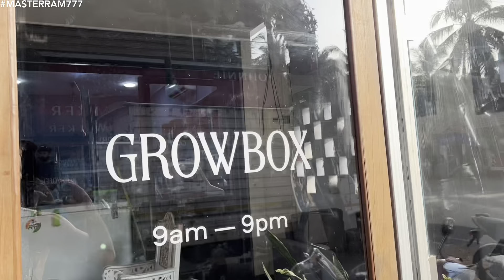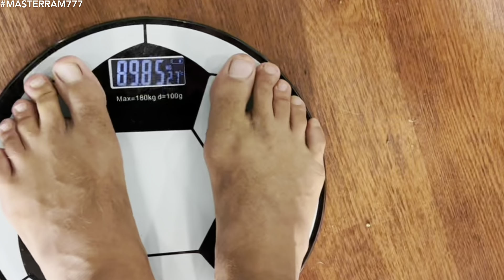‼️ПОХУДЕЙ‼️МОЙ МЕТОД и МОТИВАЦИЯ💥 Dj COSMONAUT и новое кафе ПОХУДЕВШЕГО ЯСИРА в ГОА 🇮🇳 2024 Индия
💯 ТЫ ПОХУДЕЕШЬ, ЕСЛИ ПРОСТО БУДЕШЬ ПОВТОРЯТЬ ЭТОТ МЕТОД🔥

💥САЙТ О ВОСХОЖДЕНИИ на
КИЛИМАНДЖАРО🚀

⭕ДЛЯ РОССИЯН🙏
ТИНЬКОФФ
СБЕРБАНК
по телефону
Инна Ч.

⭕ДЛЯ КАЗАХСТАНЦЕВ🙏
КАСПИЙ БАНК
Роман П.

🤑КРИПТОВАЛЮТЫ кошельки на бирже BINANCE:

TS6VNhqtWhAKWA5tHXmCoMXGXd4ziygYPN

1DBhT2doegXE4eGuLeU7y5No5o5ZyMyzEg
 ❗👉МОЙ КАНАЛ В ТЕЛЕГРАМ:
     Я-ИНФЛЮЕНСЕР!

❗👉МОЙ ТГ-ЧАТ:
      Я-ИНФЛЮЕНСЕР!

Виза-ран в Азиатских Странах!
Индия, Непал, UAE, Таиланд, Шри-Ланка, Мальдивы, Малазия,Индонезия...